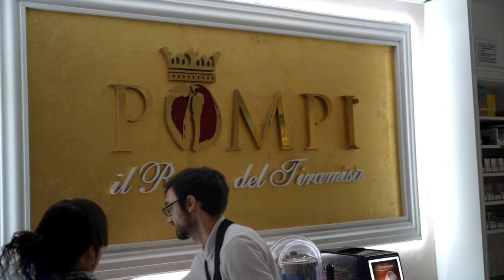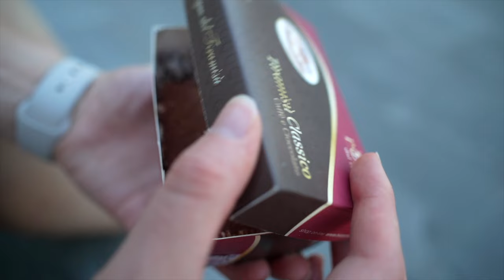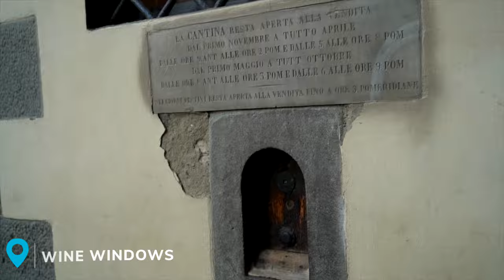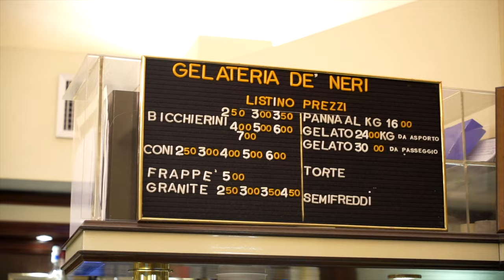Top Foods to Try in Florence, Italy | Florence Food Tour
😊 Hey there description box reader!
Don't want to? That's fine too!

0:00 Truffle and Gorgonzola Gnocchi
1:57 Chicken Florentine
2:47 Pompi Tiramisu
4:16 Wine Window
5:56 Grom Gelato
7:01 Mr Pizza
8:23 Mercado Central Croissant
9:12 Focaccia Caprese Sandwich
9:57 Neri Gelato